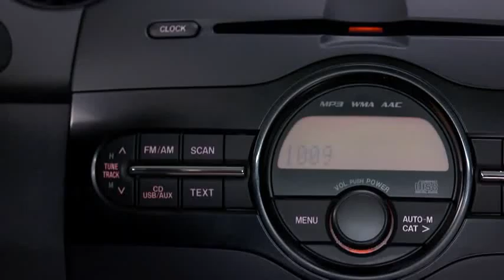Mazda2 — Mazda2 Digital Clock Mazda USA